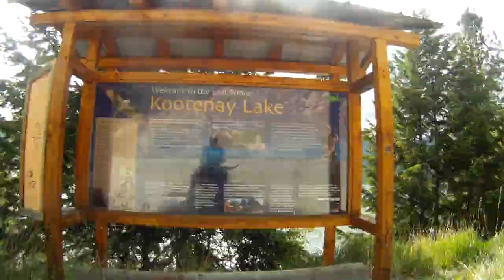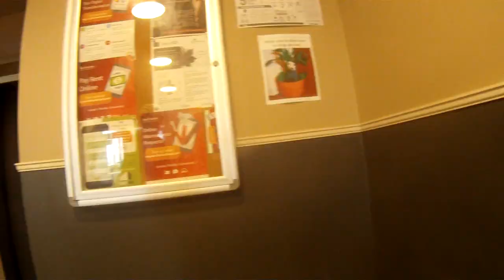5753km 115days in 32minutes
Date start: April 14th, 2021
Date end: August 8th, 2021
Locations: Southern and Central British Columbia
A nice slow journey this year testing out the new Surly ECR rig; mostly biking to and fro hot springs in the Kootenays, having a fun time riding on/off road, doing sections of the BC Epic when it suited me, and chasing after locations heard second-hand, like the Bugaboos.  Ending up in Smithers after the smoke and heat.  Getting ready for the next one!
Acceptance Presence Reverance